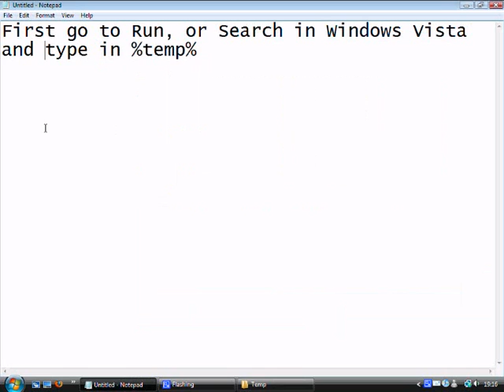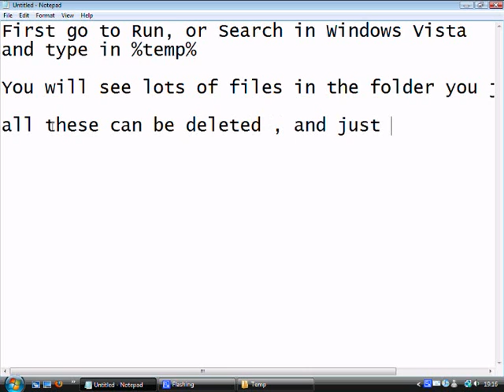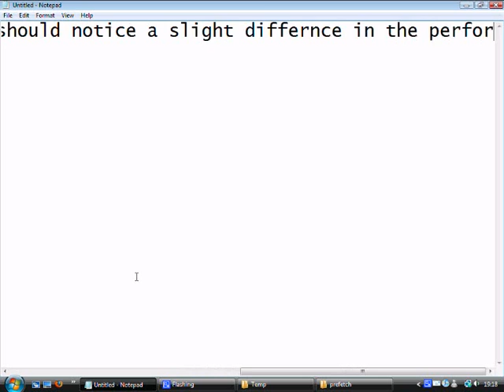Speed Up Vista/XP By Deleting Temp Files Easy'ly!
In this episode from Thundersupport i will show you how to delete Temp files which makes a differnce in Performance in Vista/Xp.